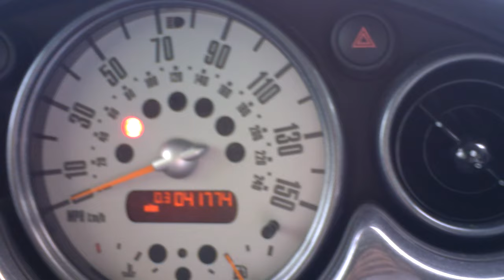Reset Tyre Pressure MINI - TP Button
How To reset the Tyre Pressure monitor on a MINI with Tyre Pressure button under the hand brake.